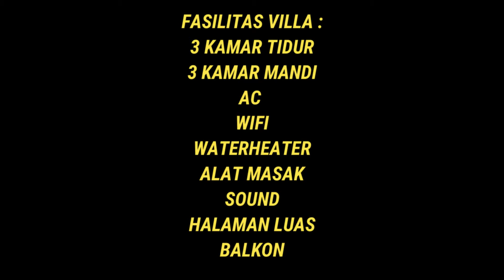REVIEW VILLA OXFORD VILLA KOTA BUNGA PUNCAK PALING LARIS MANIS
Villa Oxford
➡️FASILITAS ;
✅3 AC
✅1 TV
✅SOUND SISTEM + KARAOKE
✅FREE WIFI
✅ALAT MASAK LENGKAP
✅MAGICOM
✅ALAT BBQ
✅WATER HEATER
✅DISPENSER
✅KULKAS
✅PARKIRAN

BUSINESS
WA (Business & Endorsement) : 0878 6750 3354